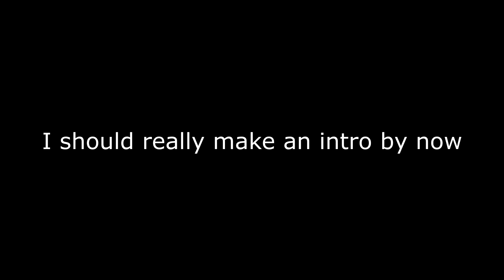EVERYTHING YOU NEED TO KNOW ABOUT THE ANCIENT SECRET EVENT | PUBG Mobile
The new Ancient Secret event brought along some exciting new gameplay, intense combat and puzzles to solve!